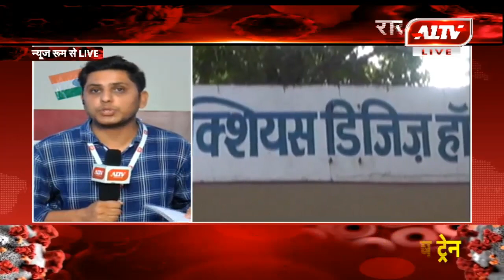राजस्थान कोरोना अपडेट- प्रदेश में कोरोना मरीजों की संख्या का आंकडा पहुंचा 2600 के पार